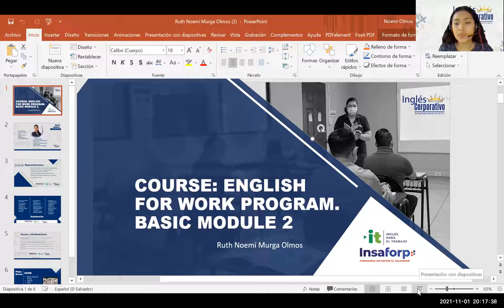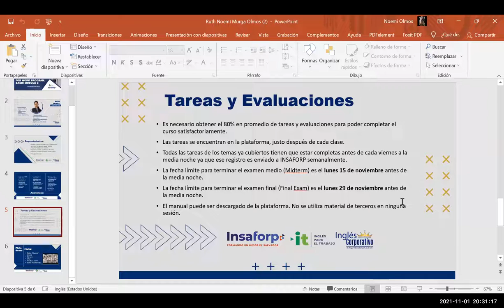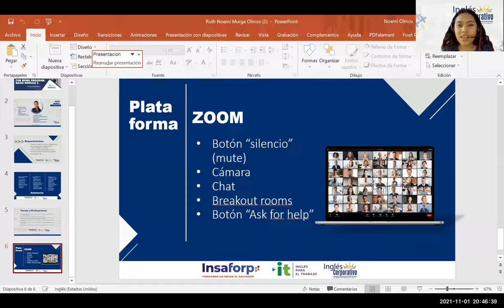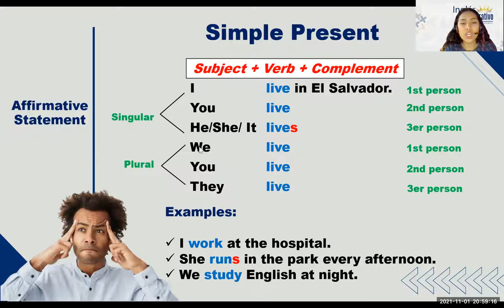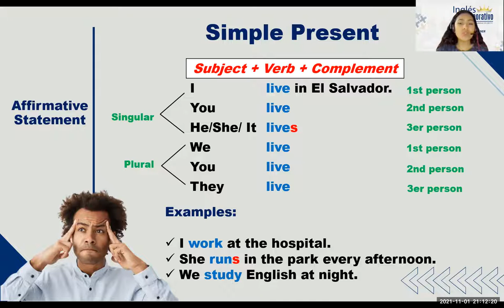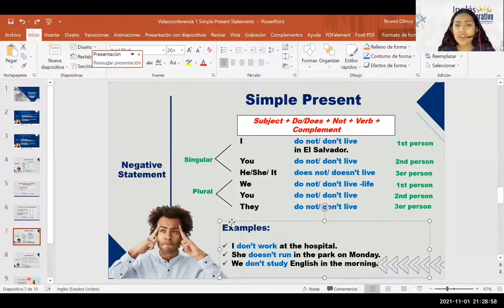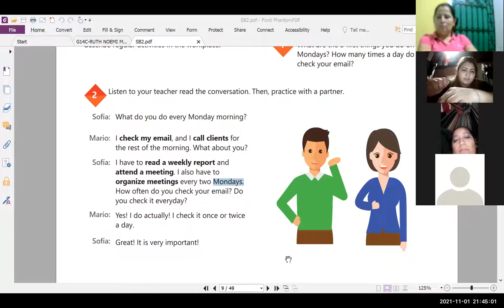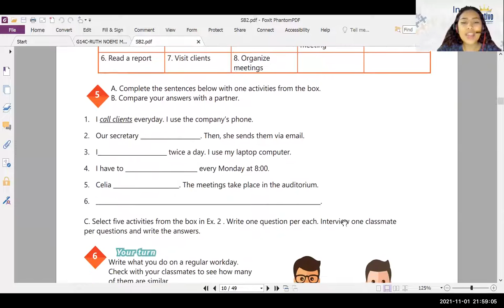Ingles Corporativo- Videoconferencia # 1 Simple Present Statements